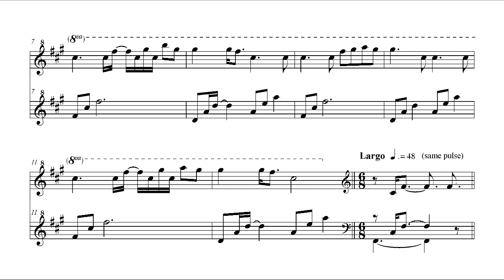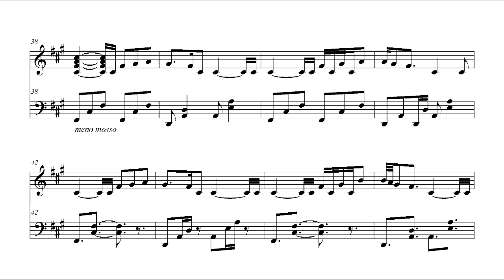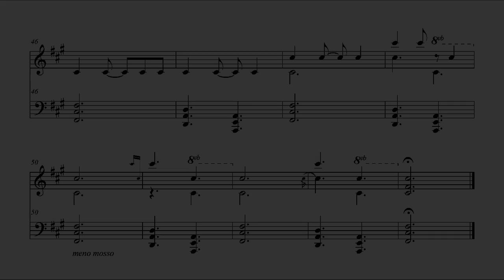Her Lullaby tyDi - Piano Arrangement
So I've been sitting on this arrangement for almost 2 years but haven't had a piano sound quality worthy of the fantastic original until just now. The first half is a direct transcription while the second half has variations to keep the melody going beyond where the original's tragically short version went. This arrangement is a bit faster with more mood contrast, so it might be breaking the limits of the word 'lullaby'...

Original Composer: tyDi

*If you see any errors, let me know. I'm still pretty new

Piano Software: Pro Tools (mini grand)
Notation Software: Finale